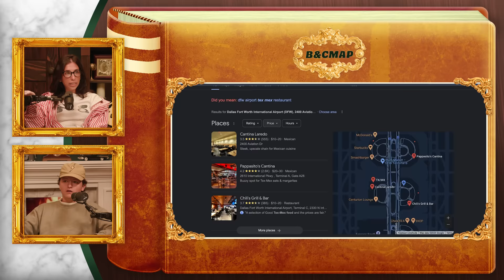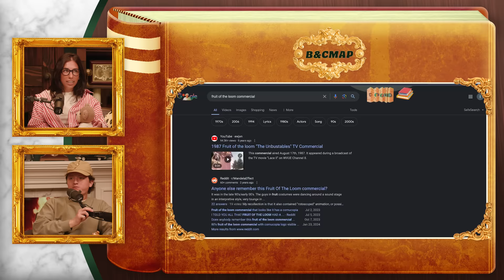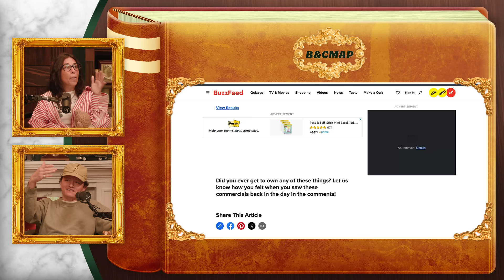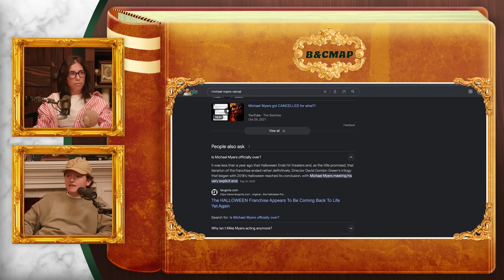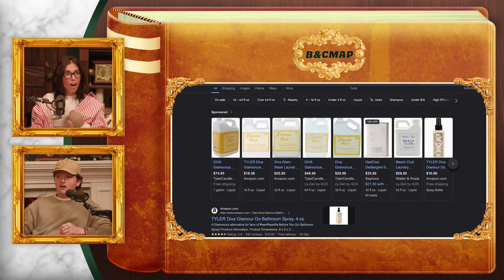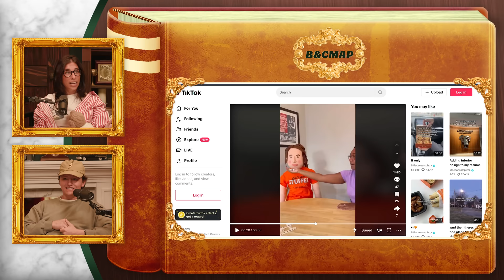We’ve Become Soft… | Brooke and Connor Make A Podcast - Episode 117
This week, Brooke and Connor are island living while Brooke recounts her time at the star studded Jimmy Buffett Tribute Concert. Plus, Connor talks about his experience flying a broken plane and how soft we’ve become.

When you need help protecting the things that matter most, remember to say….Like a good neighbor State Farm is there.

and download the Zocdoc app for FREE. Then find and book a top-rated doctor today.

Book whoever you want to be on Booking.com, Booking.YEAH!

0:00 Yacht Rock Rocks
1:49 Intro
2:10 Connor’s Trip To Nashville
5:42 Finding The Best TexMex
7:19 Tortilla’s Passage of Time
10:37 StateFarm
12:44 Sick of Flying and Broken Planes
15:48 Embarrassing Medical Emergencies
18:18 Nostalgic Commercials
21:15 BetterHelp
22:27 Brooke Goes To The Jimmy Buffet Concert
32:38 ZocDoc
34:13 Parents Blacking Out
36:40 All of Jimmy Buffett’s Friends
41:40 Zero Coachella FOMO
42:42 Hanging Out With Max
45:10 Booking.com
46:12 Max Is A Thief
47:20 We Will ALWAYS Have Shrek
52:25 Flying With Kids
56:26 Diva Wash Guy & Little Caesars Girl
59:30 The Golden Bachelor Divorce
1:01:07 Getting Cyber Bullied on the Dark Web
1:03:30 Parents on the Internet
1:06:27 OJ Simpson’s NDA
1:08:48 Tipping Culture
1:11:31 See You In Bonus!!!